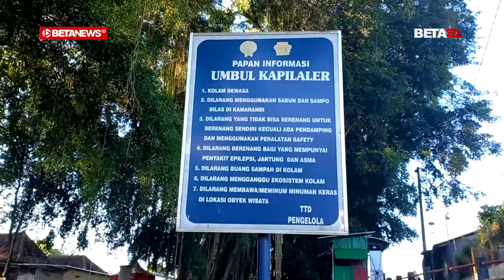Umbul Sihedang Kapilaler, Satu Lagi Destinasi Wisata yang Wajib Dikunjungi Saat ke Klaten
BETANEWS.ID, KLATEN – Beberapa orang terlihat sedang menikmati jernihnya air Umbul Sigedang-Kapilaler, Klaten, pagi itu. Mereka sesekali naik ke permukaan untuk selanjutnya terjun ke air secara bergantian. Di bagian lain umbul, beberapa pengunjung juga terlihat menikmati akhir pekan dengan berada di spot-spot tempat duduk yang telah disiapkan.

Wisata air yang berada di Umbulsari, Desa Ponggok, Kecamatan Polanharjo, Kabupaten Klaten ini jadi salah satu destinasi wisata hits yang sayang sekali jika tidak dikunjungi saat berada di Klaten.